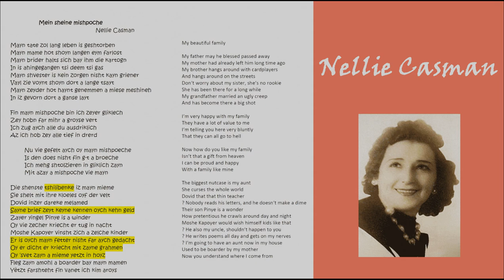++++ Mein Sheyne Mishpoche Nellie Casman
Open for suggestions on things I couldn't figure out.